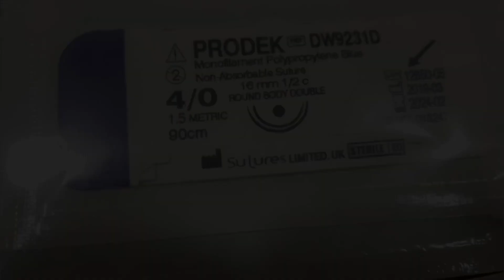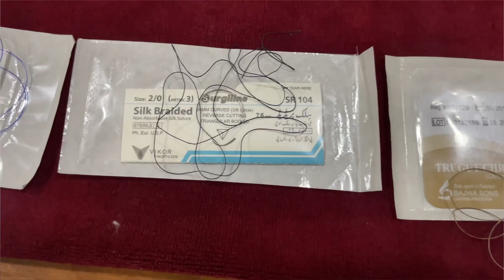SURGICAL SUTURES | TYPES OF SURGICAL SUTURE | EASY MEDICOSIS